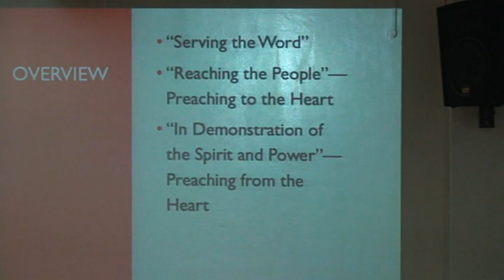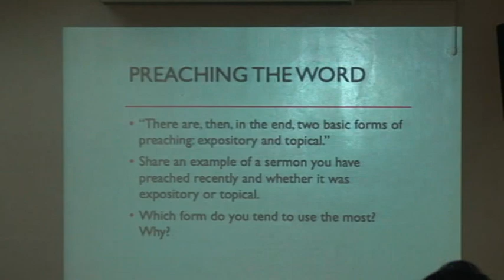4th Preaching Lectureship @ AIIAS 04